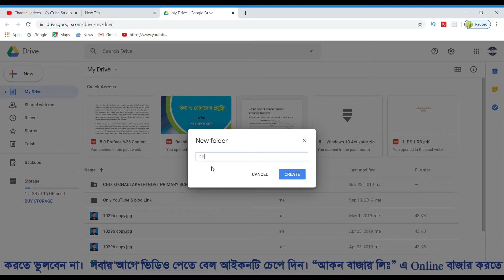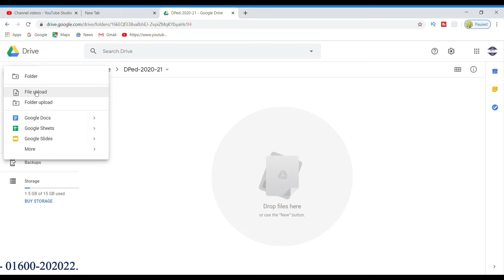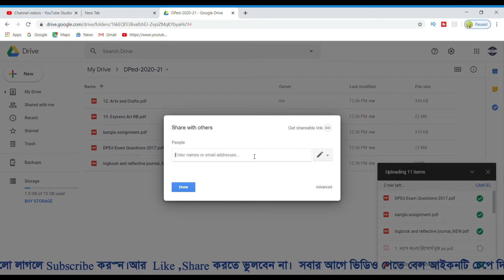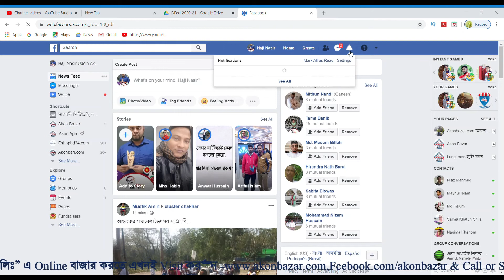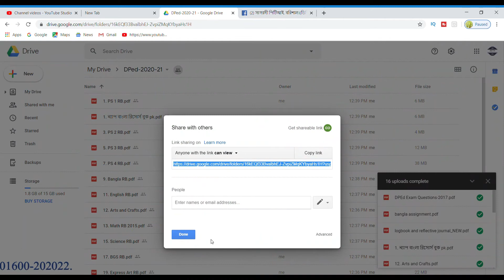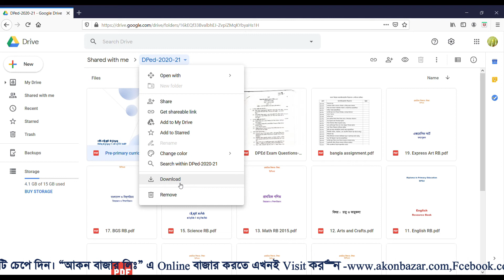How to download google drive link//Google drive tutorials/How to use drive//Tech Tutorial Pro